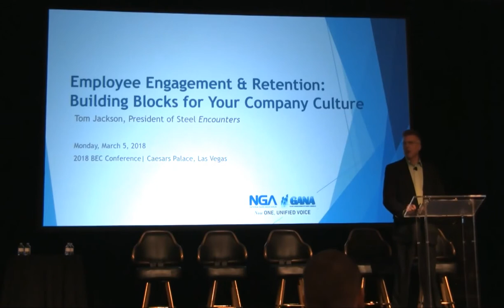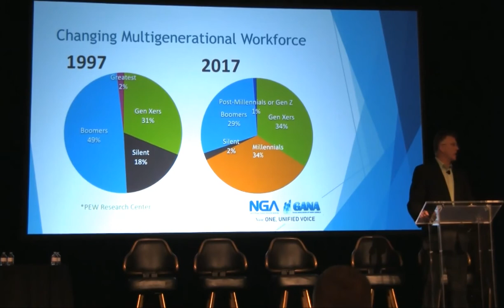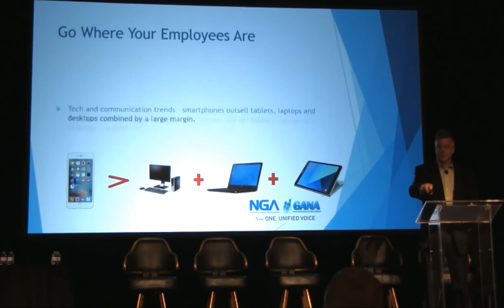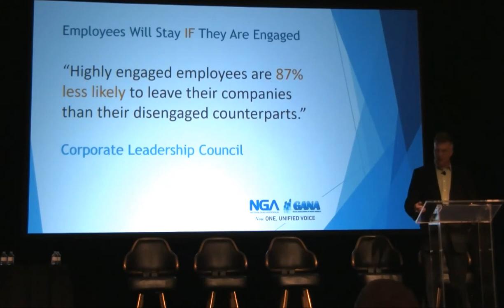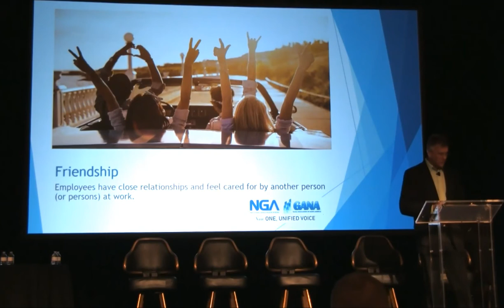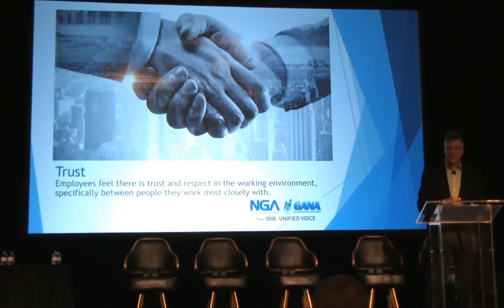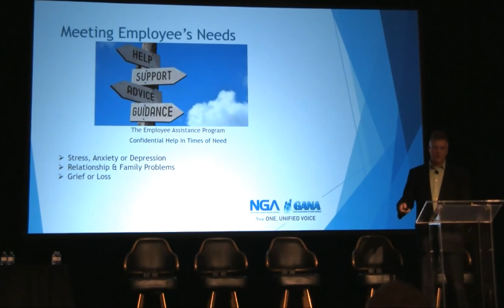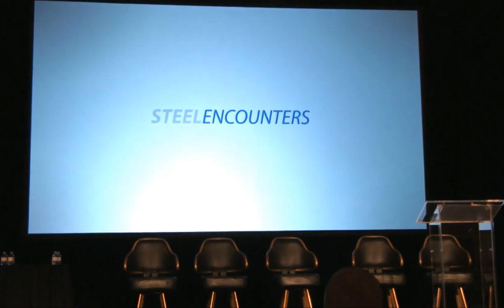5 Strategies to Engage and Retain Employees | Tom Jackson, GANA BEC 2018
Tom Jackson (President, Steel Encounters) presents at the GANA BEC 2018 conference on strategies to engage and retain employees.
1. Go to where your employees are - communication is key!
2. Measuring and improving employee engagement.
3. Meeting employees needs.
4. Employee development.
5. Branding your company culture.